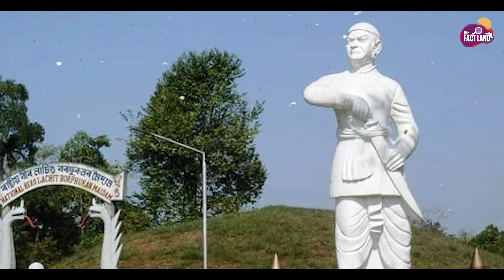वो राजा जिसने मुगलों को असम की ओर देखने नहीं दिया | The Great Ahom Kingdom Of Assam Defeated Mughals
Video Title : वो राजा जिसने मुगलों को असम की ओर देखने नहीं दिया | The Great Ahom Kingdom Of Assam Defeated Mughals
Language  : Hindi